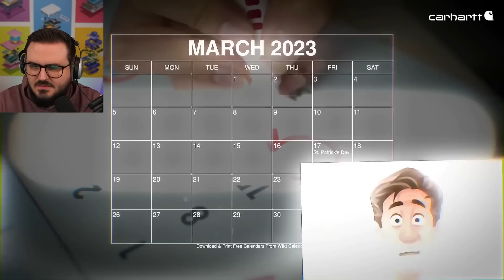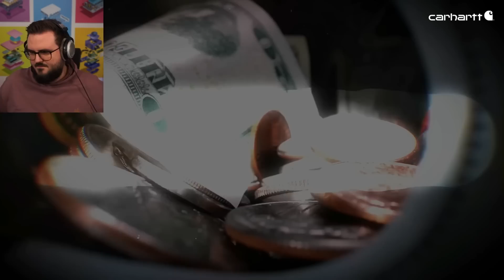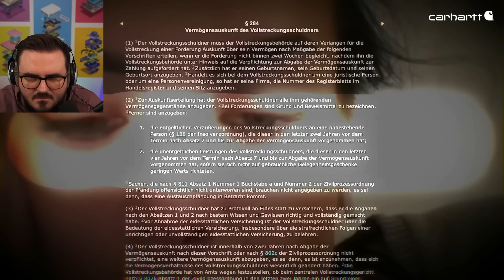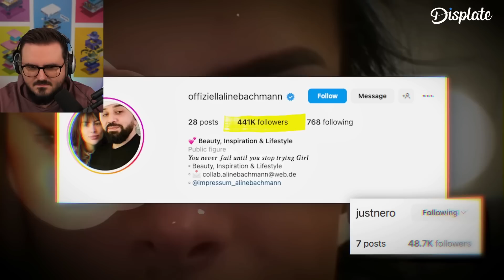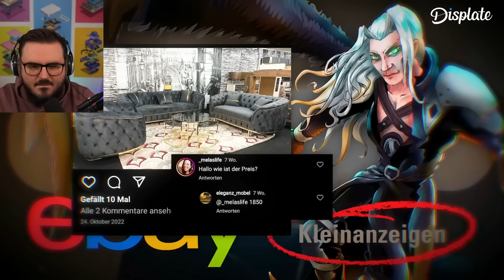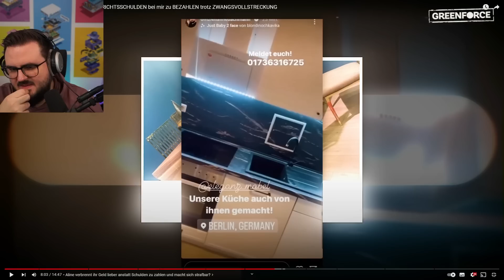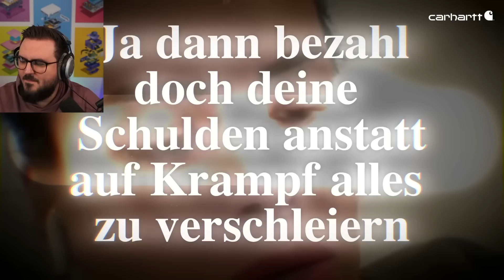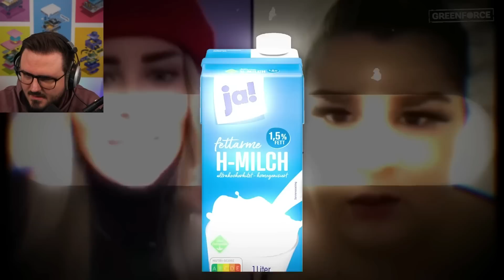Die Situation um Aline Bachmann spitzt sich zu